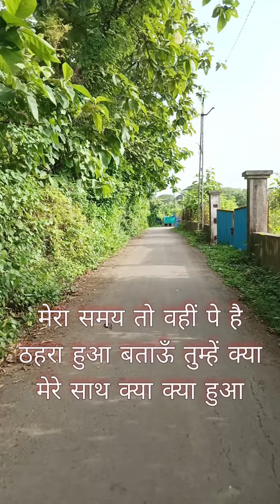क्या उस गली में कभी तेरा जाना हुआ